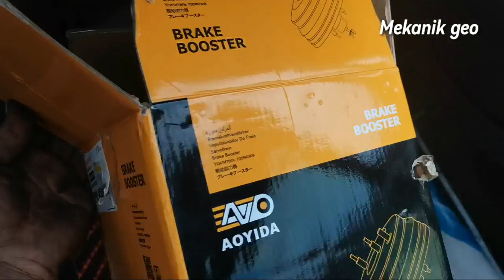Part 2 brake pedal lambat patah balik,brake booster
Brake lambat patah balik tukar brake booster terus bagus.